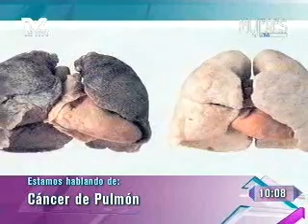Cáncer de Pulmón (METVC)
MUJERES EN TVC - APRENDIENDO A SER MAMÁ